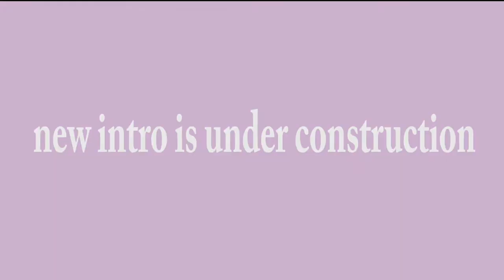Pumpkin Patch 2020 | Helena Hollow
We enjoyed our afternoon out at Helena Hollow pumpkin patch. I hate we didn't get to ride the hay ride out to the pumpkins, but we had fun. This is turning into a great family tradition.